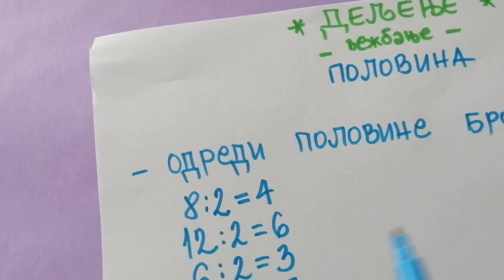POLOVINA 1 deo